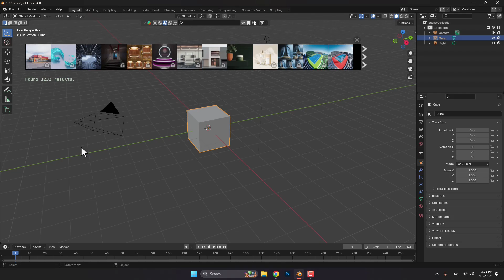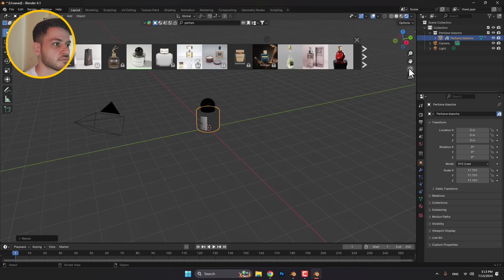Blender 4.1 تحميل وتثبيت اضافة BlenderKit لإضافة اي شيء الى مشروعك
في هذا الفيديو رح نحمل اضافة بتوفر لك كل شيء لانشاء اعمالك الفنية والمشاهد والنماذج والمواد مباشرة على مشروعك

سناب شات spacenli
مرحبا بالجميع

كان معكم علاء الدين خليل - سلطنة عٌمان Ala Aldin Khalil